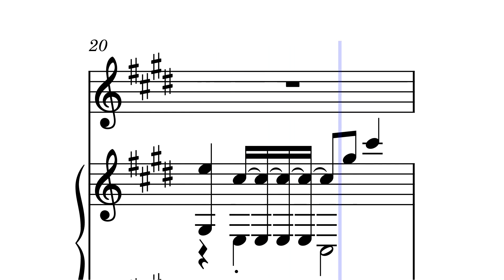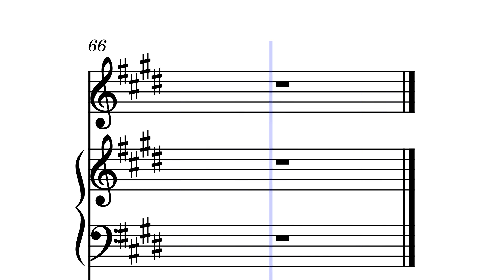Forward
C# Harmonic Minor
C# D# E F# G A C
1 C# 2 D# b3 E 4 F# 5 G# b6 A 7 C